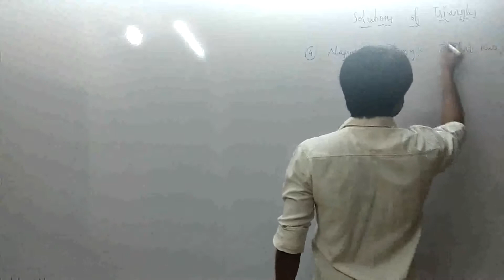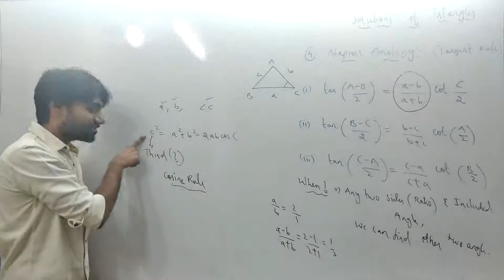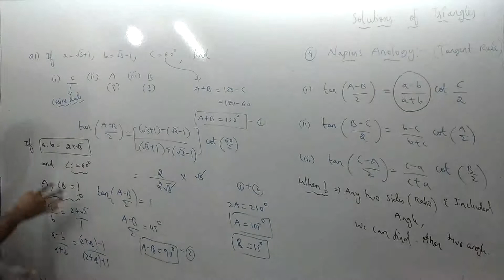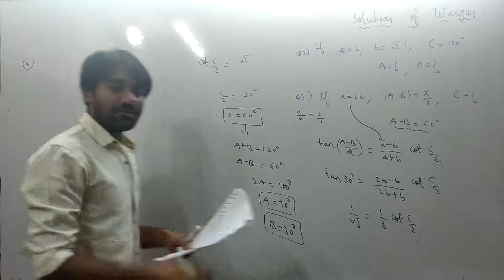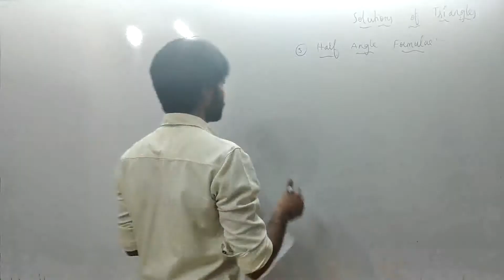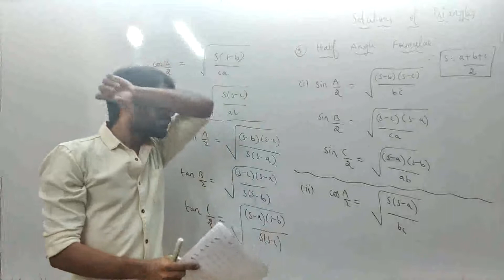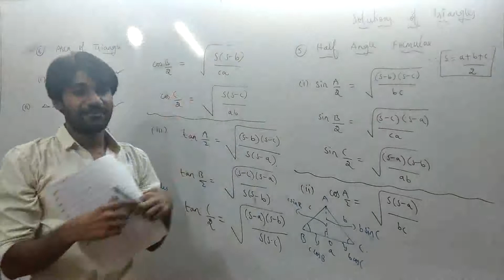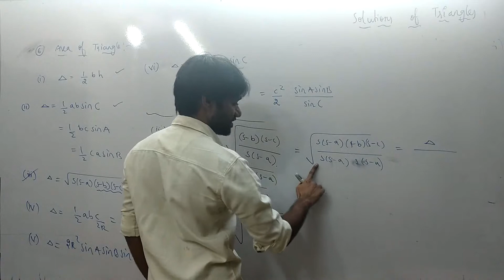SOT-7(Napiers Analogy, Half Angle Formulae, Area Of Triangle-1)